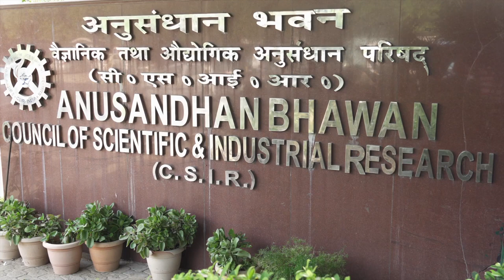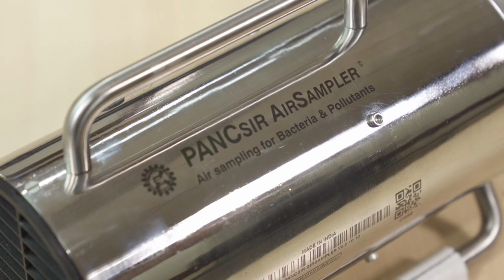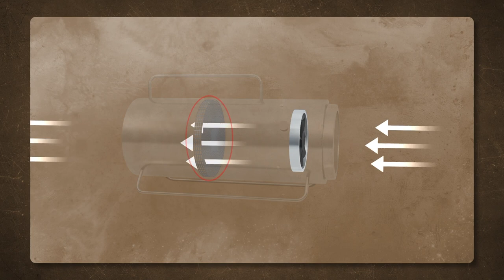Life in Science with Pallava Bagla- Airborne SARS-COV-2, ventilation is the solution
"Till recently scientists believed that the SARS-COV-2 virus that causes the Covid-19 disease travels and transmits mostly through droplets and cannot travel far. Recent evidence, however, suggests that the virus could travel up to 10 meters riding on aerosols. This evidence was first collected in India by scientists of the Council of Scientific and Industrial Research (CSIR).

Due to the diligent work by Indian scientists, there is increased discussion that indoor transmission of the Covid-19 infection can be reduced if ventilation especially air circulation is improved.

Merely opening windows and doors can cut the risk of transmission. This has major implications on how air-conditioned buildings are ventilated. Masks remain the most important tool to control the infection. Newer solutions like ultra-violet light disinfection of air offer some promise. New buildings also need to be designed incorporating the up to date ventilation codes as suggested by the CSIR- Central Building Research Institute, Roorkee.  Dr Shekhar C Mande, Director General, Council of Scientific and Industrial Research (CSIR), New Delhi asserts better airflow can cut down the risk of most airborne infections, not just Covid-19.  "